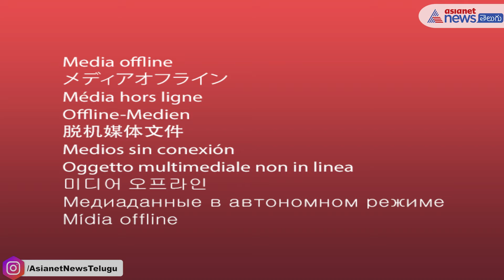కళ్ల ముందే కూలిపోయిన నాగార్జున డ్రీమ్‌ సెంటర్ `ఎన్‌ కన్వెన్షన్‌.. అయ్యో పాపం..| Asianet Telugu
Dive into breaking stories, exclusive interviews, and in-depth analysis on the biggest events in Tollywood and beyond.
🚨 **Don't Miss Out!** 👉 Join Our WhatsApp Channel 🔗 and stay updated with the latest news at telugu.asianetnews.com